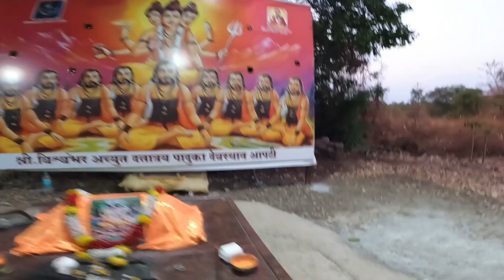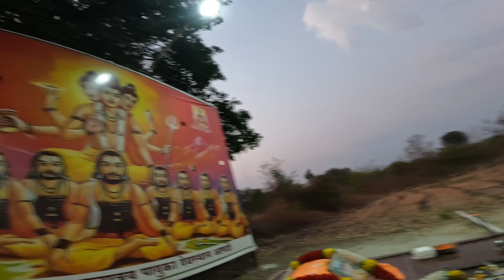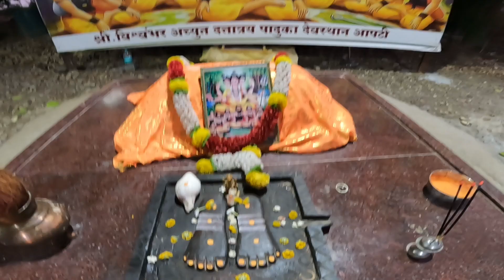आज एक वर्ष झाले 'सोनालीचे डोळे उघडलेले'